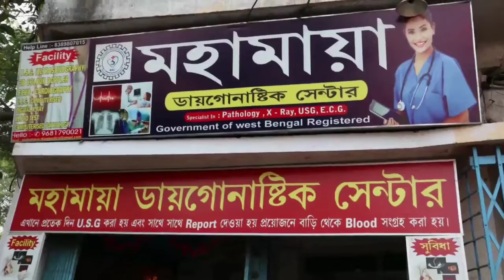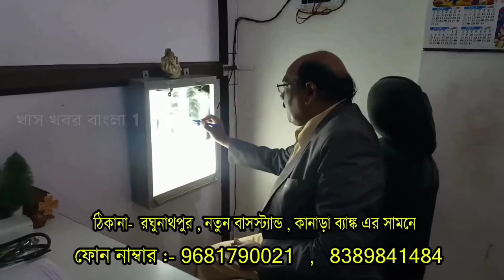মনিকা মাহাতো ও টুইংকেল শর্মার খুনিদের শাস্তির দাবিতে এদিন পথে হাঁটলেন পুরুলিয়া জাতীয়তাবাদী যুব মঞ্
মনিকা মাহাতো ও টুইংকেল শর্মার খুনিদের শাস্তির দাবিতে এদিন পথে হাঁটলেন পুরুলিয়া জাতীয়তাবাদী যুব মঞ্চ । মঞ্চের তরফ থেকে পুরুলিয়া শহরের ডাক বাংলো থেকে ট্যাক্সি স্ট্যান্ড পর্যন্ত একটি মোমবাতি মিছিলের আয়োজন করেন তারা।জাতীয়তাবাদী যুব মঞ্চের পক্ষ থেকে জানানো হয় পুরুলিয়া জেলার সমস্ত সামাজিক সংগঠন কে এই মোমবাতি মিছিলে ও প্রতিবাদ মিছিলে যোগ দেওয়ার জন্য আহ্বান জানানো হয়েছিল।আমাদের দাবি প্রশাসন সতর্ক হোক বা দৃষ্টান্তমূলক দোষীদের শাস্তি দেওয়া হোক এই দাবি করেন তারা। এছাড়াও ধন্যবাদ জানান যে সমস্ত সাধারণ মানুষ থেকে সামাজিক কর্মীরা তাদের ডাকে সাড়া দিয়ে পথে নেমেছিলেন।KKB1